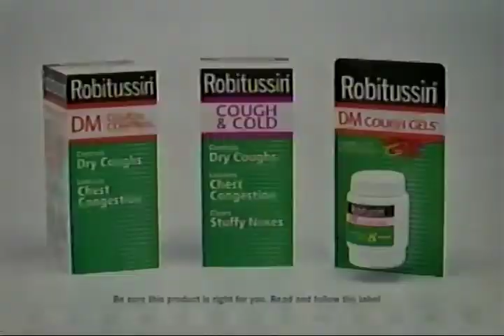Robitussin - Mom Meeting & Exam 2008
VHS RIP. For you cough and cold symptoms, you can always count on mom and Robitussin.